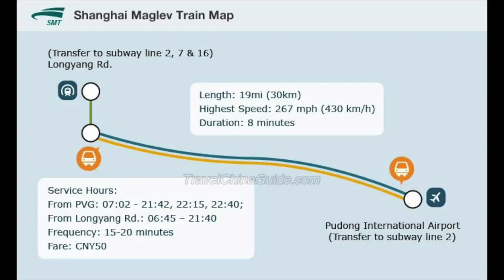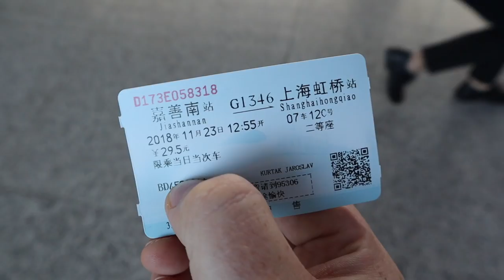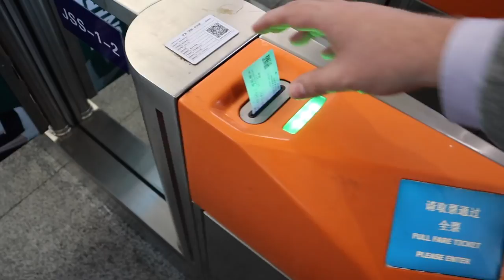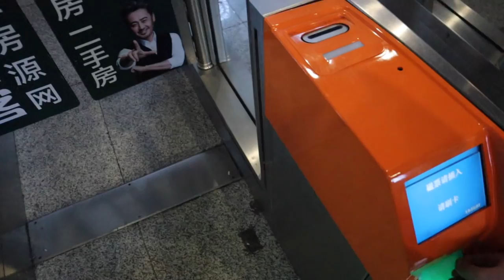Rýchlovlakom v Číne 304 km/h │Čína VLOG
Ísť rýchlovlakom v Číne rýchlosťou viac ako 300 km/h je úplné bežné.
A keďže som mal deň kedy som musel ísť skôr z práce tak sa pridajte so ku mne a dozviete sa niečo o čínskych rýchlovlakoch
A zanechajte nejaky ten LIKE a Koment k tomuto videu.